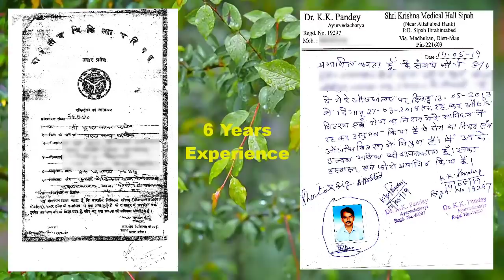Himalaya Septilin Health Benefits in Hindi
Hello Friends!